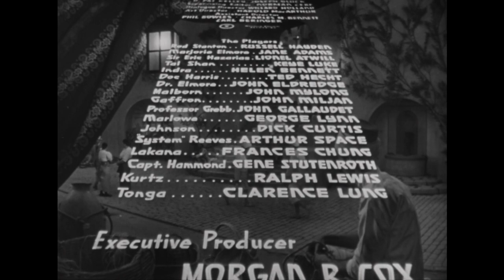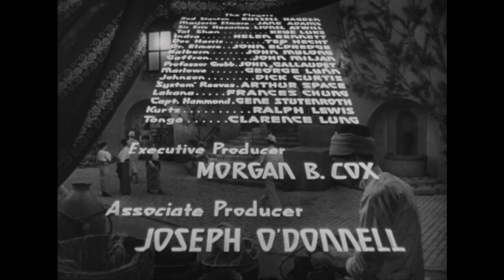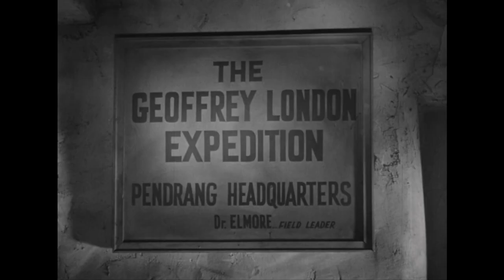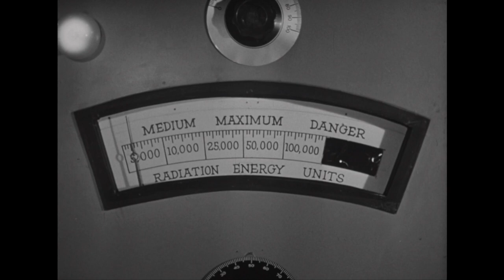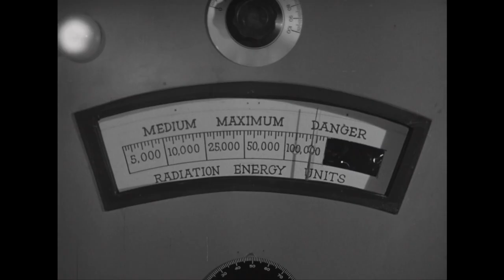Lost City of the Jungle (1946) | Episode 3 | Wave Length For Doom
Following the end of WWII, war-monger Sir Eric Hazarias (Lionel Atwill) sets the wheel in motion for WWIII.  His search for Meteorium 245, the only practical defense against the atomic bomb, leads him to mythical Pendrang.